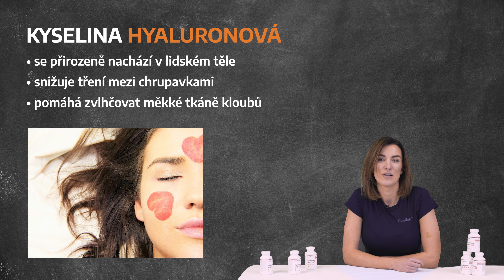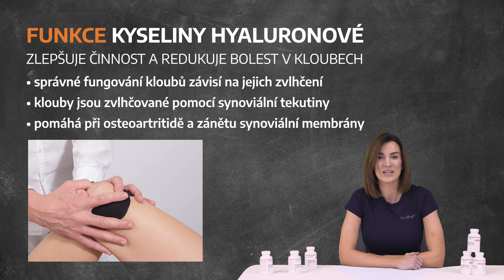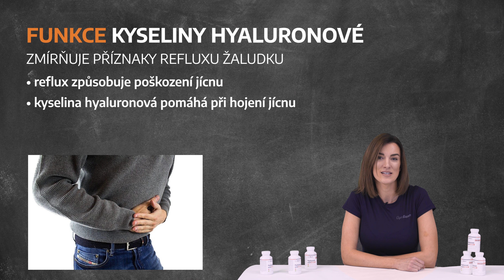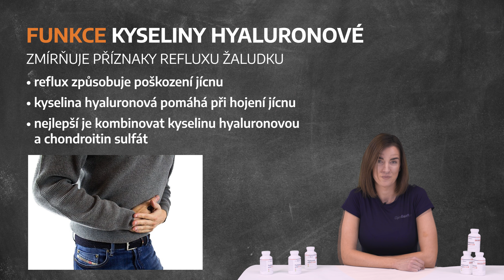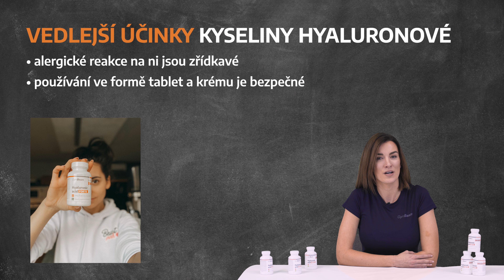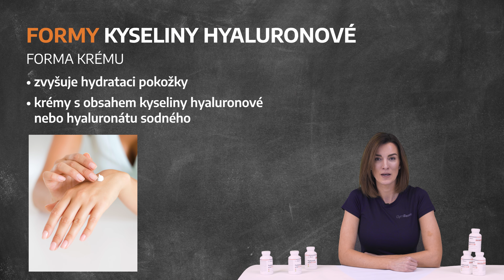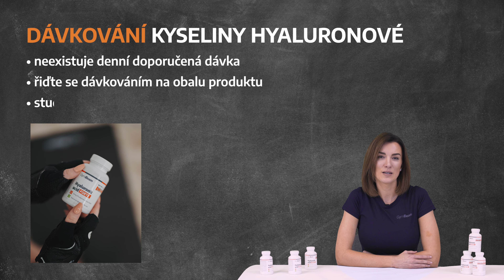Kyselina hyaluronová - co byste o ní měli vědět? 💁‍♀ | GymBeam | Fitness Academy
Věděli jste, že kyselina hyaluronová vás nejen zbaví vrásek, ale i bolesti kloubů? 🤗 V dnešní části Fitness Academy jsme se podívali právě na tento populární kosmetický zázrak a jeho účinky. Ve videu se dozvíte i to, která forma kyseliny je nejúčinnější, a podívali jsme se i na obsah sér a krémů.

Máte zkušenosti s užíváním kyseliny hyaluronové? 💁‍♀ Podělte se o ně v komentáři a v případě, že se vám video líbilo, neváhejte a podpořte ho sdílením a lajkem. 👌 Nezapomeňte odebírat kanál GymBeam, abyste nepřišli o žádnou část Fitness Academy.

GymBeam - Eshop s progresivními potravinami

00:00 - 00:36 - Fitness Academy Kyselina hyaluronová
00:37 - 01:10 - Kyselina hyaluronová
01:11 - 05:16 - Funkce kyseliny hyaluronové
05:17 - 05:55 - Vedlejší účinky kyseliny hyaluronové
05:56 - 07:18 - Formy kyseliny hyaluronové
07:19 - 08:16 - Dávkování kyseliny hyaluronové